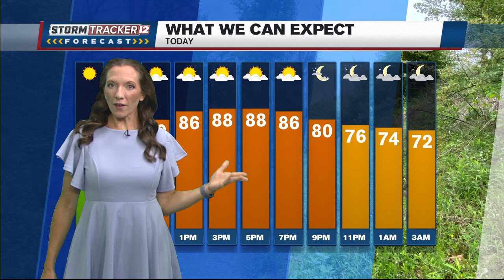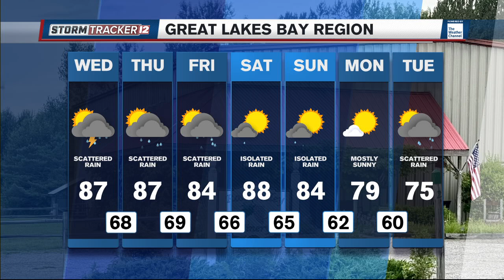July 31st, 2024 Morning Weather